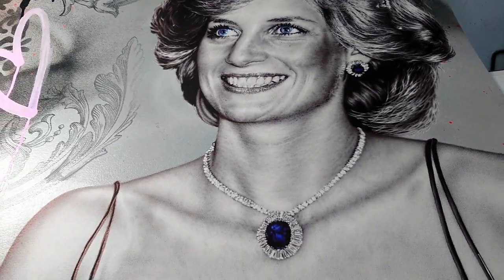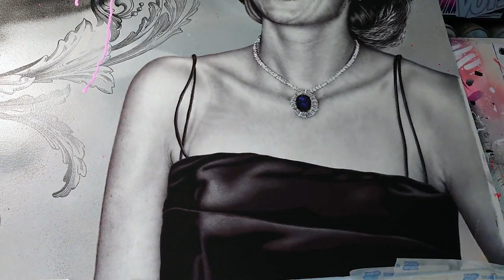250 Hour Princess Diana Ballpoint Drawing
This is a ballpoint pen drawing I did for my upcoming solo exhibition of Princess Diana.